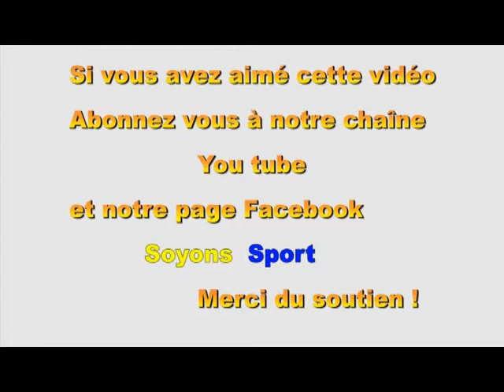Motocross : Nocturne de Marnay 15/06/19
Retrouvez les images de la Nocturne de Marnay en Motocross en 2ème manche série 3